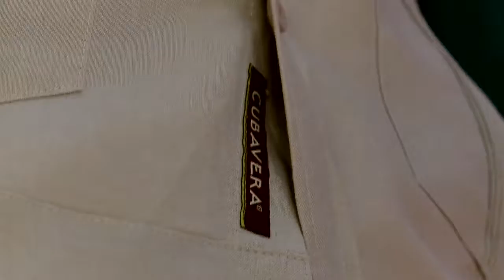Cubavera Fashion Shoot in Bogota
Client : Perry Ellis International - Cubavera Fashion Shooting
Photographer: Marc Tousignant
Creative Director: Cecilia Zalazar
Styling: Sean kifer
Production Service Company: DelCarmen Produce

Location: Bogota / Colombia
Local support by Colombia Fixers